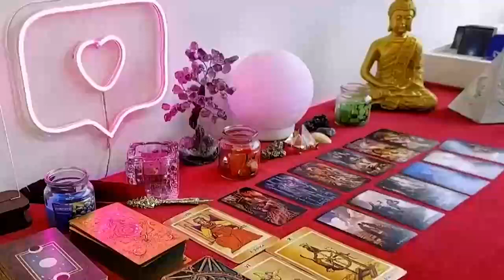CANCER 😍 Wow! Someone Reallly Want You A Lot This is His Name! MAY LOVE TAROT 2024